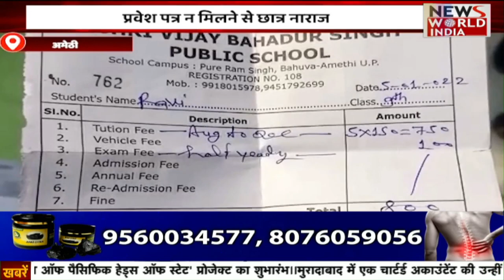सुबह की ताजा ख़बरों का खास Bulletin | Breaking News | ED Raid In UP | Latest Hindi News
In the multi-crore scholarship scam, the Enforcement Directorate on Thursday raided 22 locations of the accused in more than half a dozen cities in the state. Three locations of the Hygia Institute of Pharmacy located at Faizullaganj in Lucknow have been searched.

करोड़ों रुपये केछात्रवृत्ति घोटाले में प्रवर्तन निदेशालय ने बृहस्पतिवार को प्रदेश में आधा दर्जन से ज्यादा शहरों में आरोपियों के 22 ठिकानों पर छापेमारी की है। लखनऊ में फैजुल्लागंज स्थित हाइजिया इंस्टीट्यूट ऑफ फार्मेसी के तीन ठिकानों को खंगाला गया है।